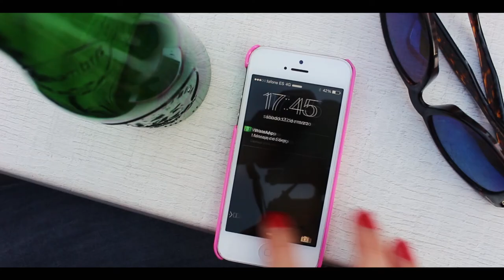CITTASLOW BEGUR A L'HIVERN EL PARADIS DEL RELAX A LA COSTA BRAVA